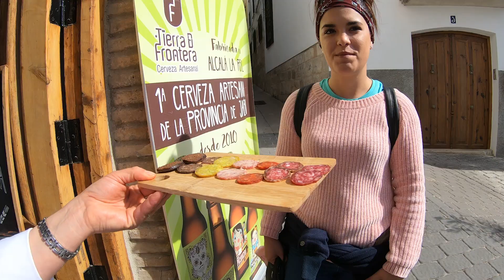Sierra de Cazorla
Primer viaje después de la cuarentena. Aunque sabe a poco XD